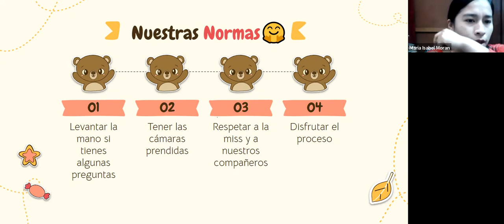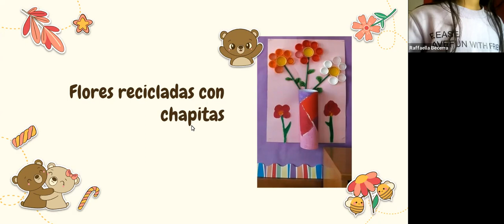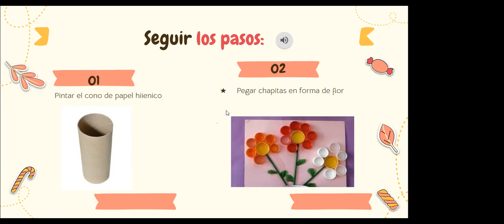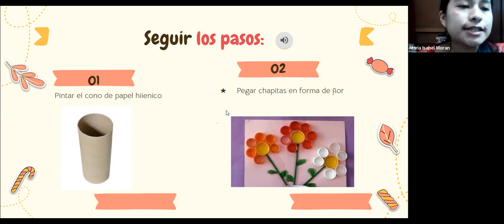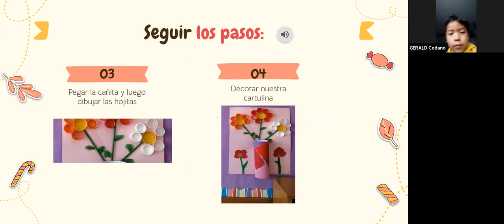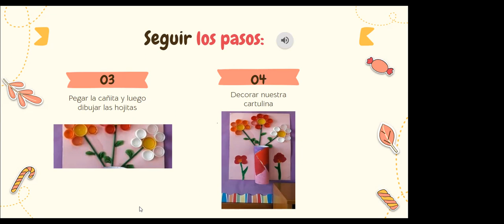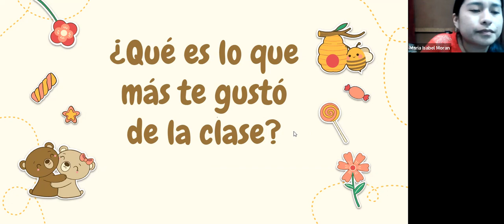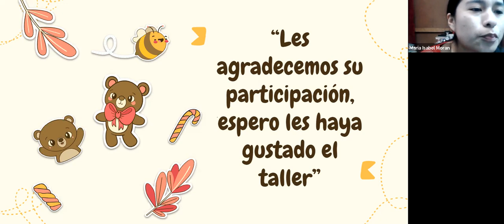Sesión2 - Taller Manualidades - 6 a 8 años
Te damos la bienvenida al Taller de Manualidades "Manos creativas" dictado por María Isabel Morán Martines.

Contamos con la conducción de: Jhoana Chuquizuta.
En este taller aprenderemos a crear: Flores recicladas con chapitas

Materiales:
✅ 1 cono de papel higiénico
✅ 13 chapitas de gaseosa, aceite u otro
✅ Silicona
✅ cañita de jugo o sorbete
✅ Tempera de color de tu preferencia
✅ Tijera
✅ Cartulina A4 del color de tu preferencia